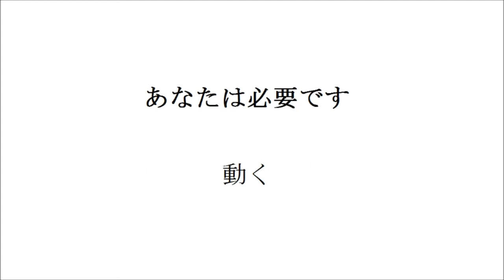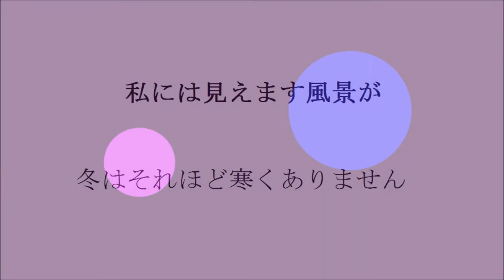払拭 （詩 絵画 フルート 即興音楽 Japanese）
私はいつも、家族、健康、命、わずかばかりのお金を失う恐怖に怯えています。この恐怖を払拭する方法はないのでしょうか。